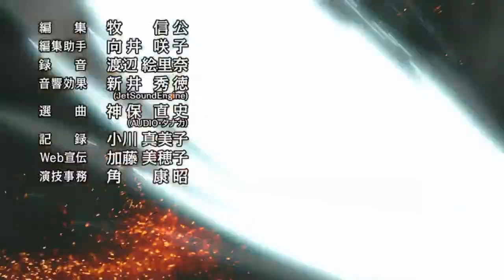MAURIZIO MERLUZZO Doppia DOFLAMINGO dai Massimi Esperti. One Piece Approfondimento.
MonkeyD , Katakurisoir e OnePieceiMassimiEsperti presentano, video Approfondimento a tema ONE PIECE Anime

Diverso Format, Chiacchierata con MAURIZIO MERLUZZO (TheMerluzz) e altri amici.
Per il contenuto integrale, vi rimandiamo alla live integrale di Ottobre scorso.

Road to 10K su Youtube: Se la Live ti è piaciuta, iscriviti, lascia un LIKE 👍 un COMMENTO 💭 ma soprattutto CONDIVIDILA con i tuoi amici per farci conoscere e accrescere la nostra Ciurma!